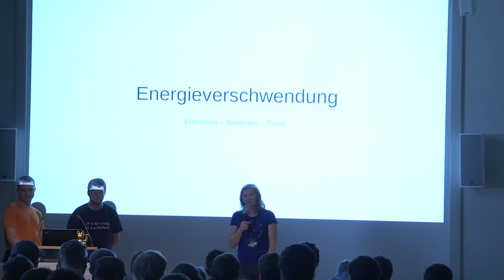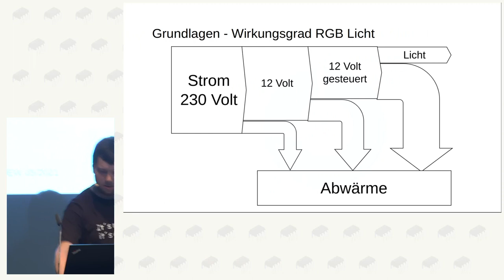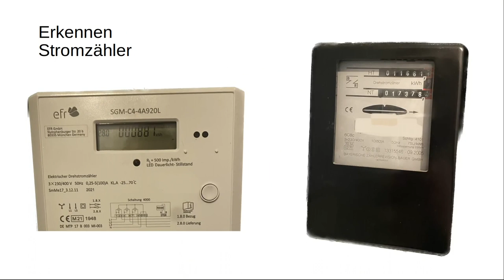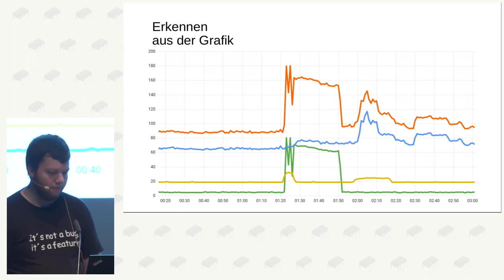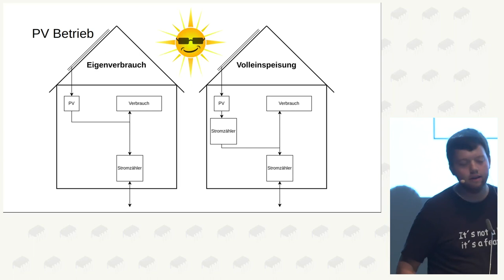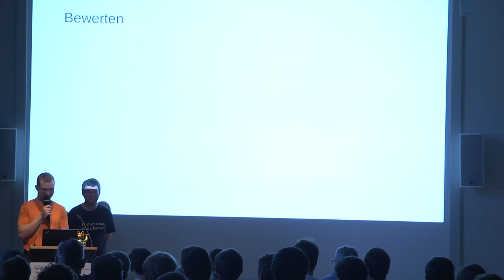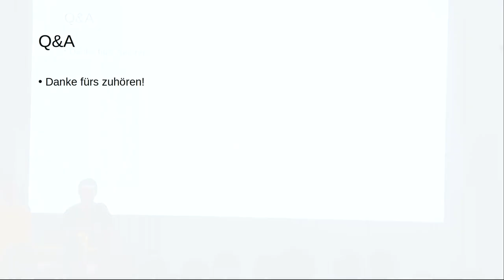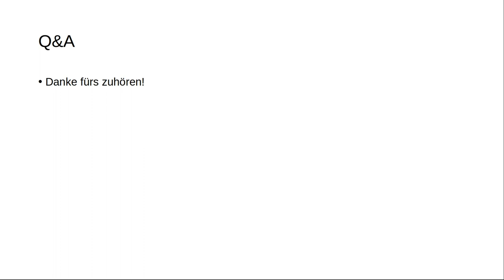Energieverschwendung - Erkennen, bewerten, fixen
Nicht immer weiß man, wie man welchem Energieverbrauch optimieren kann. Wer blickt schon durch wo die Energie daheim „versickert“, wenn am Ende des Jahres eh nur alles summiert wird. Zudem gibt es auf der Erzeugungsseite auch noch Möglichkeiten diese zu optimieren.
Wie man an diesen Schrauben drehen kann möchten wir euch hier zeigen.

Wir wollen euch zeigen, wie ihr daheim eure manchmal auch gut versteckten Strom- und Energiefresser findet, wann und wie man optimiert oder wo es übertreiben ist.
Für die Erzeugung über z. B. Balkonanlagen oder größere PV Anlagen mit optionalem Akku wollen wir durch ein paar Punkte gehen, die geholfen haben die Lebensdauer von Speichern sowie eure Ausbeute zu verbessern.
Wir werden auch etwas größere Themen streifen. Zum Beispiel wie man für das Gesamtnetz beiträgt und daheim seinen Verbrauch zeitgleich optimiert.
Am Ende bleibt auch noch Zeit für ein Q&A für eure Ideen und Probleme.

Flo Aigner
Justus